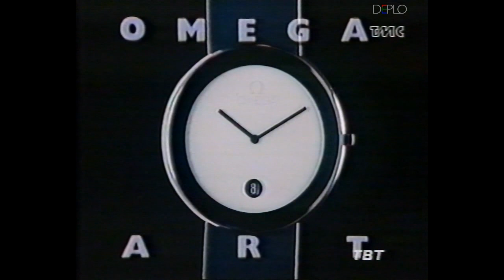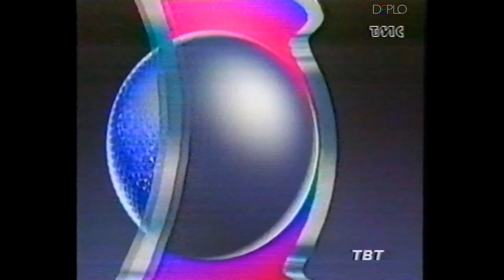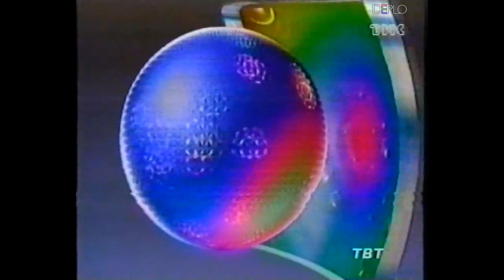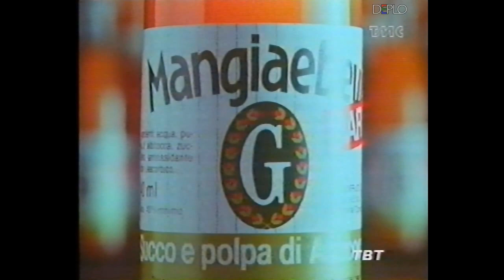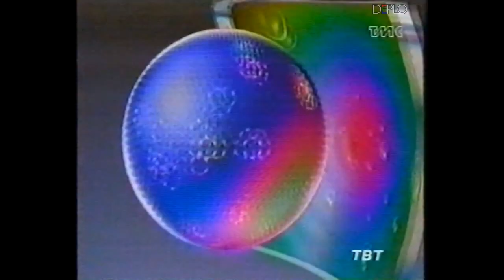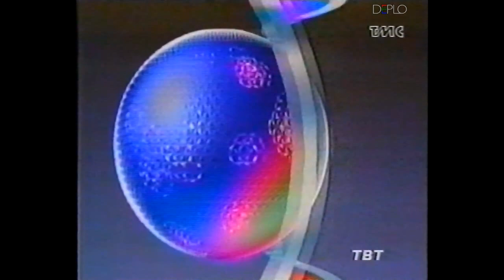17/12/1989 - Telemontecarlo - 5 Sequenze spot pubblicitari e promo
Serie di 5 sequenze di spot pubblicitari e promo, registrata da Telemontecarlo (ritrasmessa in Alto Adige dalla tv locale TBT-TeleBolzano) durante la serata del 17 dicembre 1989 su VHS.

Contenuto delle sequenze:
00:00 - Bumper TMC
00:03 - Promo "Castelli di sabbia" - TMC
00:19 - Comunicazione sociale WWF
00:39 - Spot album "A night with Lady Day" - Billie Holiday - CBS-Globo Records
00:58 - Spot orologi Omega Art
01:08 - Spot gioielleria Diamanlie - Milano
01:41 - Promo "I giorni dell'ira" - TMC
02:20 - Bumper TMC
02:24 - Promo "La scarpetta di vetro" - TMC
02:42 - Spot album "Che fine ha fatto Nino Ferrer?" - Nino Ferrer - CGD
02:59 - Spot dispositivo per rilassamento Massaggione
03:06 - Spot Ford Fiesta
03:36 - Promo "Batman" - TMC
04:03 - Bumper TMC
04:06 - Spot profumi Davidoff
04:37 - Spot succhi Mangiaebevi G - Confruit
05:07 - Spot Grana Padano
05:38 - Comunicazione sociale Amnesty International
06:10 - Promo "Crono, tempo di motori" - TMC
06:46 - Bumper TMC
06:49 - Promo "Ritorno dal passato" - TMC
07:02 - Spot orologi al quarzo Volkswagen
07:32 - Spot deflettori Parimor
07:40 - Spot spumante Asti Tosti
08:10 - Promo "Tra il buio e la luce" - TMC
08:29 - Bumper TMC
08:33 - Comunicazione sociale ANFFAS
09:03 - Spot profumi Eau de toilette pour l'homme e LouLou Natale '89 Cacharel
10:33 - Promo "Collegamento internazionale" - TMC